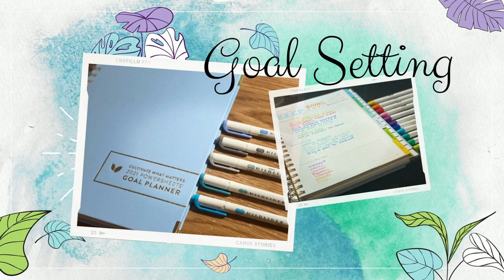Weekly Update || FIRST VIDEO! || w/e May 21, 2023 || Driving in the Rain!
Hey everyone! Thanks for joining me today on this new journey! Today's video is my Weekly Update || FIRST VIDEO! || w/e May 28, 2023 || Driving in the Rain! I apologize for the poor video quality. I was trying to do it vlog style, and the only "quiet" time I had was while I was driving back from Red Deer on holiday Monday. The next video will be at home and far less rickety! Thanks for your patience!
      If you have any Q&A you want to leave behind for next week, please comment on the video!

   ➡️ My Fave Franklin Products:

💜 Inserts:
   🌞 Seasons Day on Two Pages Planner Inserts

💜 Binders:
   🌞 Tyler Binder